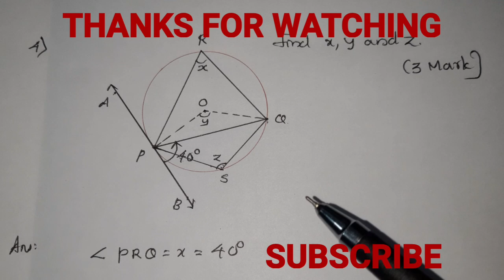SSLC FOCUS AREA (TANGENTS)